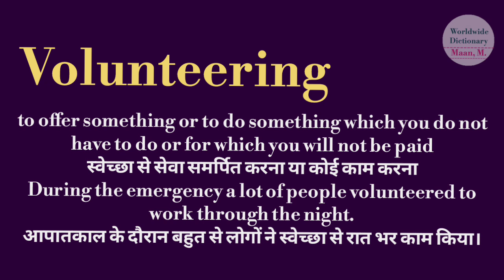volunteering meaning l meaning of volunteering l volunteering ka Hindi mein kya matlab hota hai